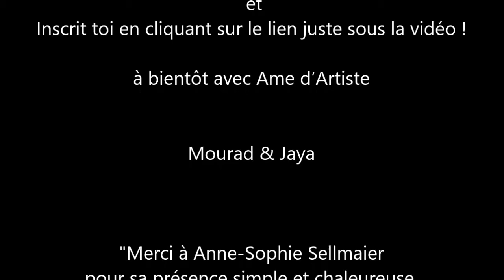🌹 Anne-Sophie témoigne son parcours avec Âme d'Artiste 🌹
Âme d'artiste la soutient dans des prises de conscience sur des blocages sur l'expression de sa créativité.
Âme est tel un catalyseur qui la soutient dans la réalisation de son site internet.

Elle nous dit:
"Le Workshop "Âme d’artiste" avec Jaya et Mourad était tout simplement fantastique.
Une transformation profonde dès le premier jour pour me rappeler qui je suis dans mon être créatif et ma personnalité. Les accompagnements Zoom en Groupe m’ont permis de réfléchir à différents aspects et m’ont donné pleins d’idées de comment passer à l’action en ayant les pieds sur terre.
Merci du fond du coeur pour ce merveilleux voyage au plus profond de mon être. "

Quel création, quel projet en toi a besoin d'un catalyseur?

Tu peux venir nous rencontrer pour :
🎁Webinaire gratuit Âme d'Artiste pour déployer ton artiste intérieur, avec Mourad & Jaya,
🕘 JEUDI 1 AVRIL A 20H30

A bientôt,